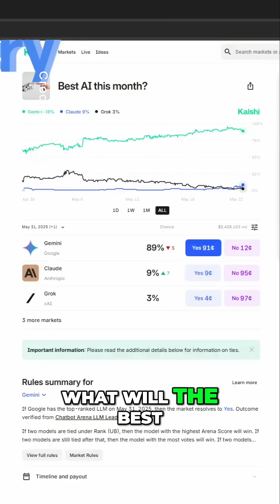Gemini vs ChatGPT CTO's AI Pick This Month!